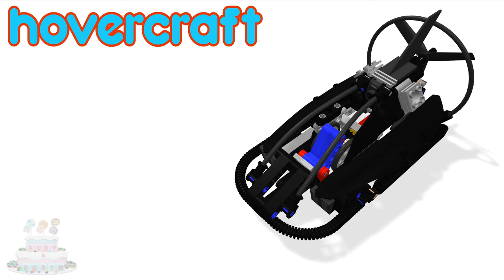Giocattolo Hovercraft Video Bambini Barche Iron Man